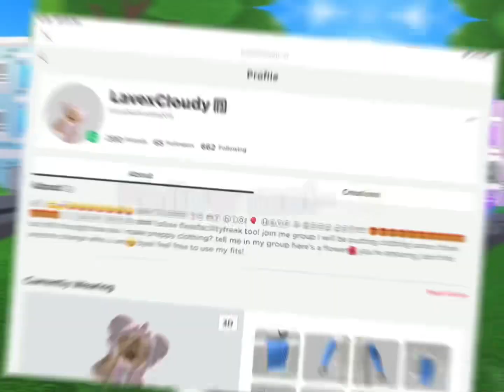My new intro 😝😝😝🤪